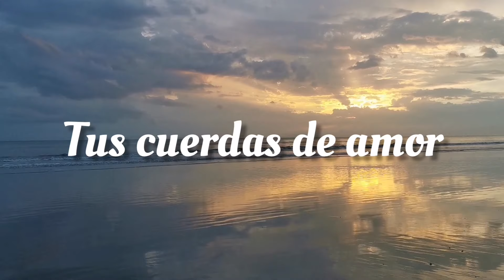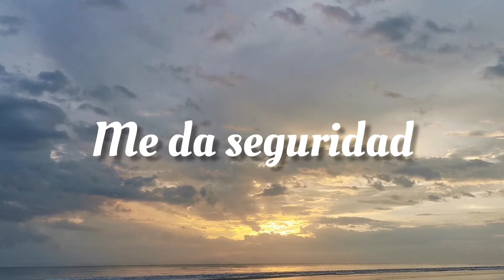Un hermoso mensaje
Te comparto un hermoso mensaje, que nos bendice y nos da esperanza. Escrita por el cantante Julio Melgar.